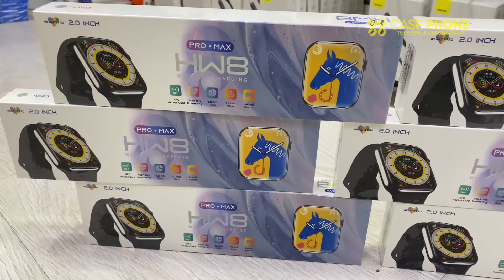HW8 Pro Max aqlli soati 2022 / Умные часы HW8 Pro Max 2022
HW8 PRO MAX aqlli soat xususiyatlari
 1. 3 ta mahalliy oʻyinda qurilgan yangi oʻyin funksiyasi
 2.2.0 dyuymli ultra keng toʻliq rangli sensorli ekran, oʻta tor ekran, 420-480 oʻlchamli
 3. Ko'p funksiyali NFC funksiyasi (texnologiya bo'yicha eshiklarni ochish);
 4. Oflayn to'lov (Alipay va Wechat to'lovlarini qo'llab-quvvatlash)
 5. Yangi quvvat tejash rejimi, siz aqlli soatni soat rejimiga o'tkazishingiz mumkin, ekran faqat vaqtni ko'rsatadi, bu soatning batareya quvvatini oshirishi mumkin
 6. Yangi vaqtni sozlash funktsiyasi, vaqt va sana to'g'ridan-to'g'ri soatdan sozlanishi mumkin
 7. Yangi qo'shilgan Tiktok masofadan boshqarish funksiyasi
 8. Yangi yotoq yonidagi soat mexanizmi, tortishish kuchini sezish, gorizontal va vertikal ekranlar o'rtasida avtomatik almashish, har doim rejimda zaryadlash ko'zni qamashtirmaydi, tungi ko'rlik bilan xayrlashing.
 9. Yangi dori eslatmasi, sayohat eslatmasi, o'qish haqida eslatma, uzoqdan ko'rish haqida eslatma, o'tirish haqida eslatma, ichimlik suvi haqida eslatma
 10. Yangi qo'shilgan invaziv bo'lmagan qon glyukozasini o'lchash funktsiyasi
 11 .128 xotira,
 12. O'rnatilgan dinamik va mikrofon, Bluetooth orqali qo'ng'iroqlarni amalga oshirish va qabul qilish (to'g'ridan-to'g'ri soatda gaplashish va tinglash);
 13. Xabarnoma
 Batareya 14,200 mA / soat, Simsiz zaryadlash
 15. Shaxsiylashtirilgan soat, 4 ta menyu uslubi
 16. Puls, qon bosimi va kislorod monitori,
 17. Ko'p sport turlari
 18.IP67 suv o'tkazmaydigan
 19. Hamyon funksiyasi va tashrif qog'ozlari
 20. Ovozli yordamchi
 21. Joylashuvni almashish

Особенности смарт-часов HW8 PRO MAX
  1. Новая игровая функция, встроенная в 3 нативные игры.
  2.2.0-дюймовый сверхширокий полноцветный сенсорный экран, сверхузкий экран, разрешение 420-480
  3. Многофункциональная функция NFC (технология открывания дверей);
  4. Автономный платеж (поддержка платежей Alipay и Wechat)
  5. Новый режим энергосбережения, вы можете переключить смарт-часы в режим часов, экран показывает только время, это может увеличить срок службы батареи часов.
  6. Новая функция настройки времени, время и дату можно установить прямо с часов.
  7. Недавно добавленная функция удаленного управления Tiktok.
  8. Новый механизм прикроватных часов, датчик гравитации, автоматическое переключение между горизонтальными и вертикальными экранами, постоянно включенный режим зарядки не будут слепить глаза, попрощайтесь с куриной слепотой.
  9. Напоминание о новой медицине, напоминание о путешествии, напоминание о чтении, напоминание о дальнем видении, напоминание о сидячем положении, напоминание о питьевой воде
  10. Недавно добавленная функция неинвазивного измерения уровня глюкозы в крови.
  память 11.128,
  12. Встроенный динамик и микрофон, совершать и принимать звонки через Bluetooth (говорить и слушать прямо на часах);
  13. Уведомление
  Аккумулятор 14 200 мАч, Беспроводная зарядка
  15. Персонализированные часы, 4 стиля меню.
  16. Монитор пульса, артериального давления и кислорода,
  17. Много видов спорта
  18. IP67 водонепроницаемый
  19. Функция кошелька и визитки
  20. Голосовой помощник
  21. Обмен местоположением

Yetkazib berish hizmati bepul / Бесплатная доставка